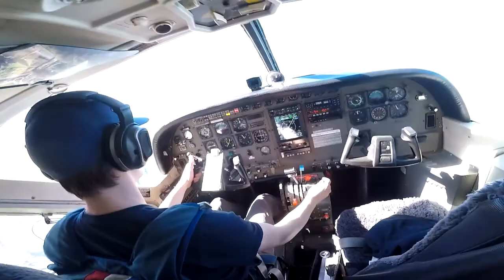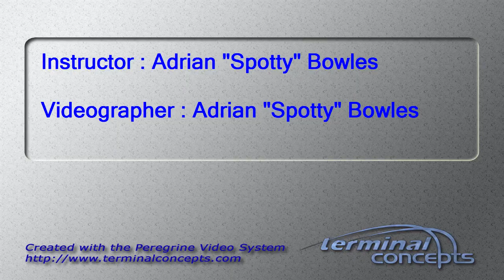Santana Cubi's Tandem skydive!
Santana Cubi's tandem skydive at Skydive Snohomish!